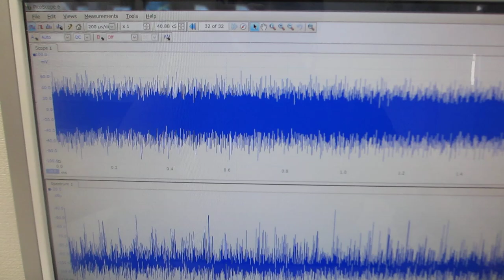共振現象と非線形現象を制御可能にする超音波発振制御プローブ（共振現象と非線形現象の最適化技術）